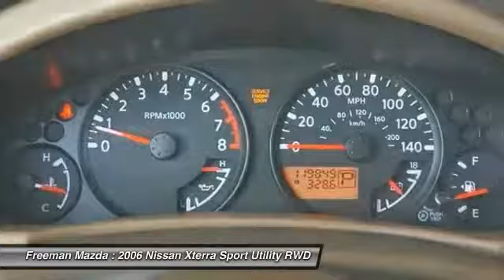2006 Nissan Xterra Irving TX P6C502840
2006 Nissan Xterra

Freeman Mazda
1840 E Airport Fwy

Freeman Mazda has a wide selection of exceptional pre-owned vehicles to choose from, including this 2006 Nissan Xterra.This 2006 Nissan Xterra comes with a CARFAX Buyback Guarantee, which means you can buy with confidence. This Xterra S defines excellence in an SUV. It has the convenience of limitless boundaries paired with city sophistication.Low, low mileage coupled with an exacting maintenance program make this vehicle a rare find. There is no reason why you shouldn't buy this Xterra S. It is incomparable for the price and quality.